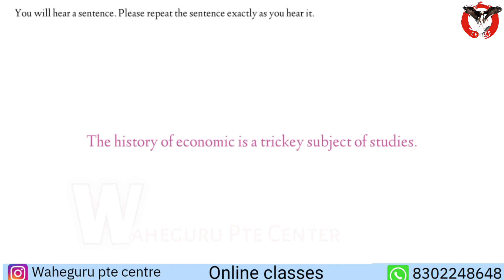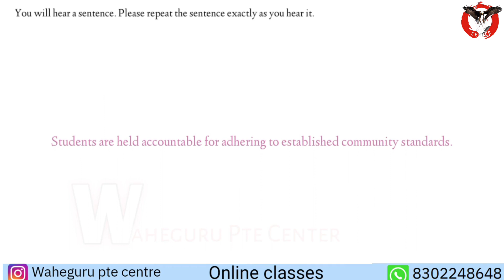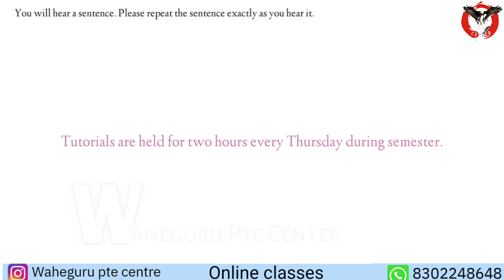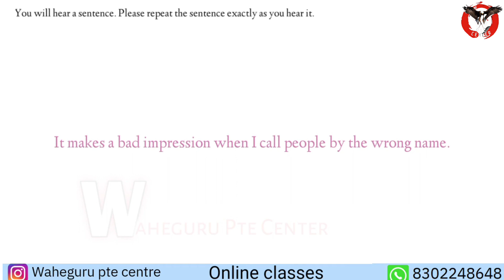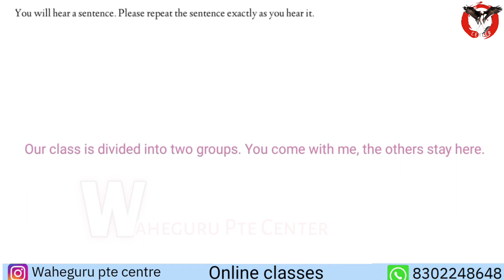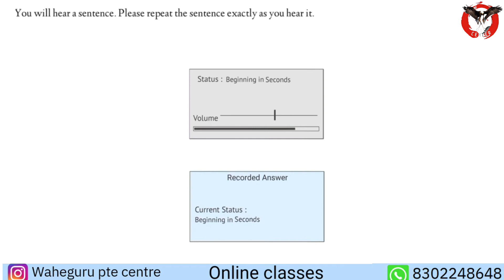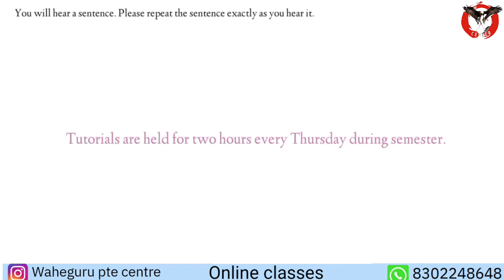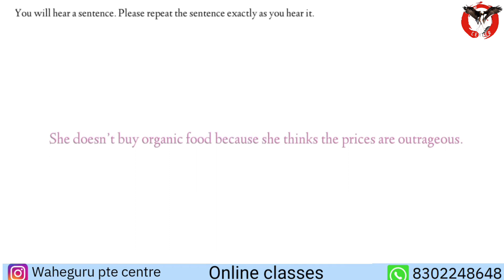REPEAT SENTENCE - AUGUST - 2023| REPEAT SENTENCE - PART - 4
REPEAT SENTENCE AUGUST 2023| REPEAT SENTENCE PRACTICE PART 4

Repeat sentence pte,  pte repeat sentence practice, new repeat sentence pte practice 2023 repeat sentence 2023 new exam questions pte, JULY edition 2023 new  repeat sentence, examquestionpte2023 newptememories

Repeat sentence 2023 memories new exam questions May edition 2023 new questions, examquestionpte2023 newptememories

 In this video, I'm going to teach you how to read aloud your essay aloud and get better grades. I'll show you various techniques that will help you improve your reading fluency and pronunciation.

How to Repeat a Sentence  Repeat sentence March edition part 4 Repeat sentence  JUNE prediction 2023 part 4

 In this video, I'm going to teach you how to read your essay aloud and get better grades. I'll show you various techniques that will help you improve your reading fluency and pronunciation.